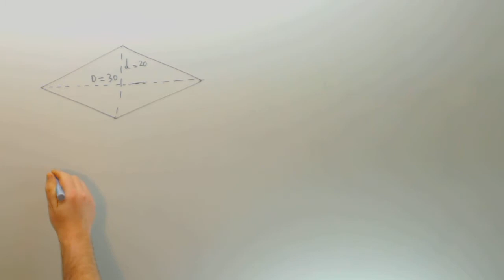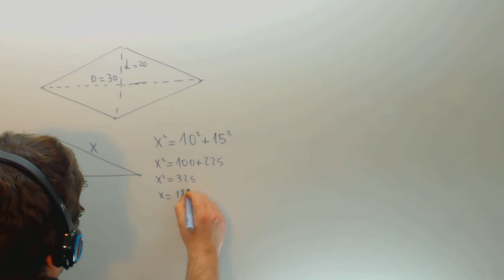Area de un rombo Matematicas Acceso CFGS Academia Usero Estepona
Area de un rombo Matematicas Acceso CFGS Suscríbete a nuestro canal en Youtube para ayudarnos a seguir creciendo Academia Usero en Estepona, el centro de formación con más vídeos en Internet del Mundo presenta